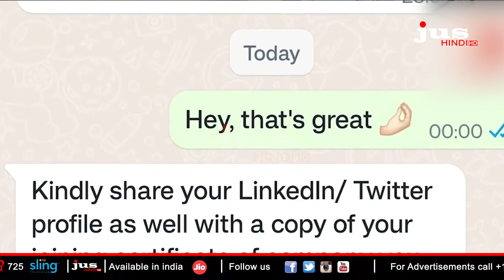12th में परसेंटेज कम होने के कारण युवक को नहीं मिला घर | Anuradha Sharma | Jus Hindi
12th में परसेंटेज कम होने के कारण युवक को नहीं मिला घर | Anuradha Sharma | Jus Hindi